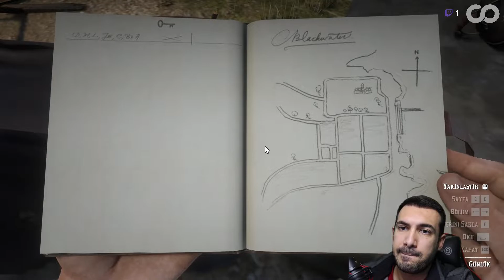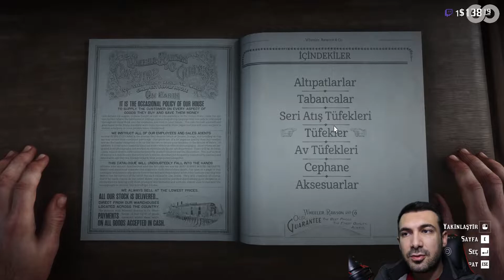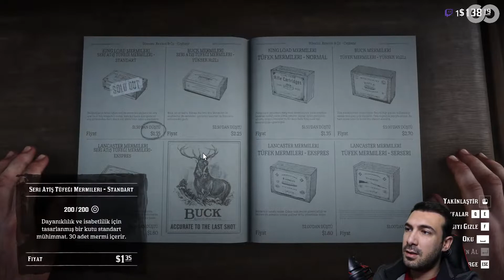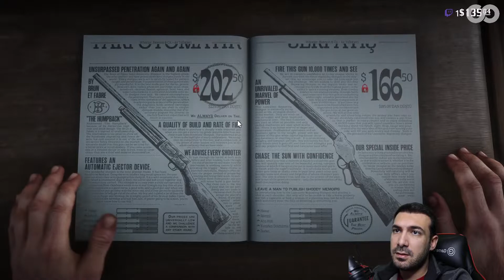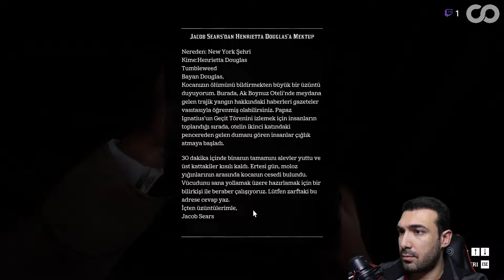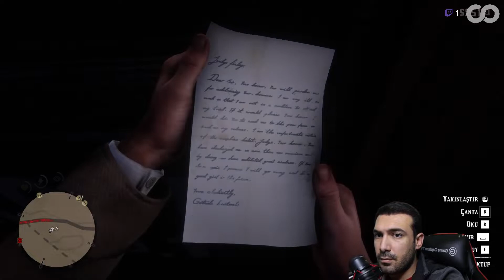KUMARBAZ CO // Red Dead Redemption 2 Bölüm 5 (Twitch Yayın Tekrarı)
2022 yılında red dead redemption 2 türkçe seri olarak bir de CO dan izleyin. RDR2 hem hikayesi hem de rdr2 online ile günlerimizi alacak. Twitch yayın tekrarlarını full gameplay walkthrough olarak burada izliyor olacaksınız hem de rdr2 türkçe yama ile. Öyleyse bölüm 5 ile let's play!

Oyunu ve videoyu beğendin mi? O zaman şimdiden söyleyeyim hayırlı bir iş için "beğen" parmakçığına basabilir veya aşağıdaki abonelik linkine tıklayabilirsin lütfen çekinme :).

adreslerinden bağış yapabilirsiniz.

Eee bir şey var... Sosyal medyada da oyunlara ait bildirimler almak istersen gerekli bağlantılarını da paylaştım.

Keyif almaya bakın, iyi seyirler.

Merhaba ben Caner. Playstation ve PC oyunlarını severek hem sizler hem de kendim için oynuyorum ve Türkçe oyun serisi haline getiriyorum. Size kalan ise abur cuburunuzu alıp arkanıza yaslanmak.

Oyun severlerin dikkatine! CO ekranlarınıza geldi. En iyi pc oyunları, playstation oyunları, korku oyunları, aksiyon oyunları, rekabetçi oyunlar, platform oyunları,  macera oyunları, puzzle (bulmaca) oyunları, mobil oyunlar keyifle oynanır ve oyun videoları serisi haline getirilir. Saatlerce oynanır hemen teslim edilir. Öyleyse bana lets play size iyi eğlenceler.